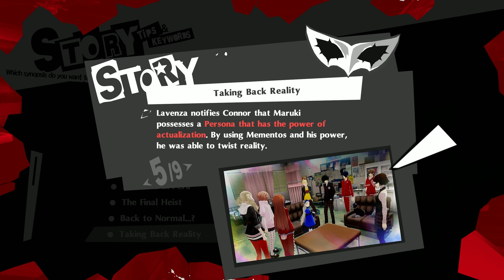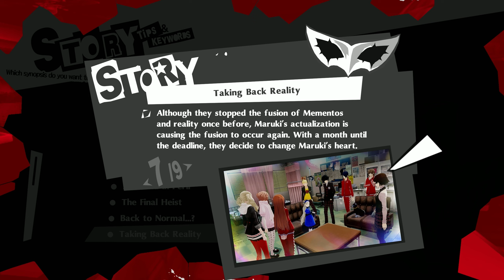persona 5 but i just read the story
I said I wanted to do this during my playthrough but forgot about it until now, so here it is. Lol.